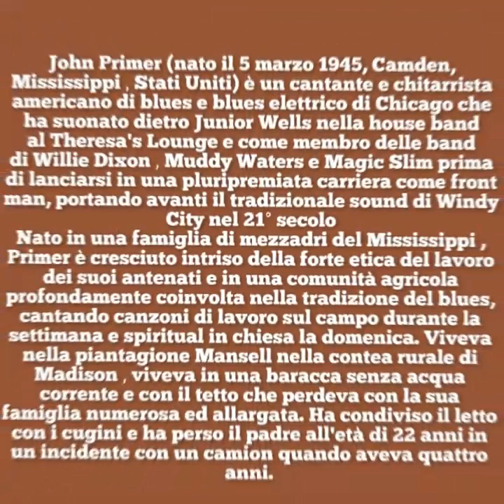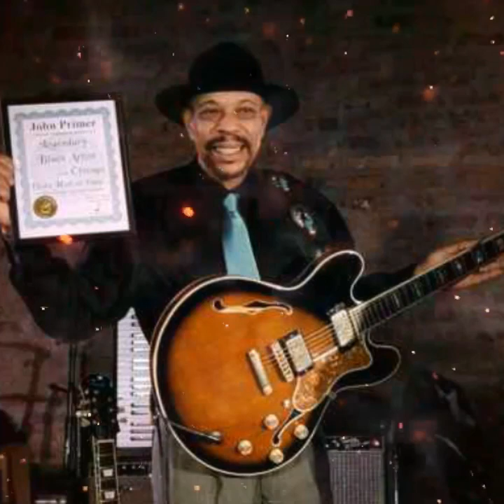JOHN PRIMER This little voice